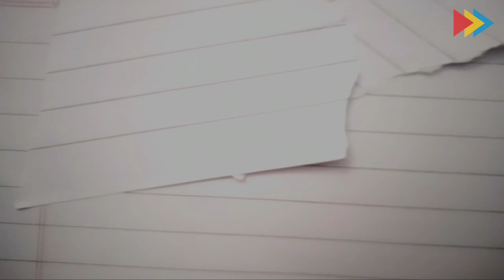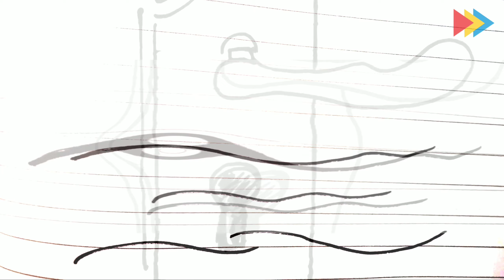" कभी किसीको मुकम्मल जहान नहीं मिलता " | 2020 | Poetry Samagam_Rangmandal_Jabalpur.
" कभी किसीको मुकम्मल जहान नहीं मिलता "

Written by - Nida Fazli

Made by - Utsav Hande

A Short film by Samagam Rangmandal, Jabalpur.

The dirty shoes

इंतजार

स्त्री देख सकती है

दौड़ 2

बस की खिड़की

Paperवाला

दौड़

दीवार

झुमका

सबक

खीर

Aarambh

Poster

कब से बंद है खिड़की खोलो

And follow us for more updates.